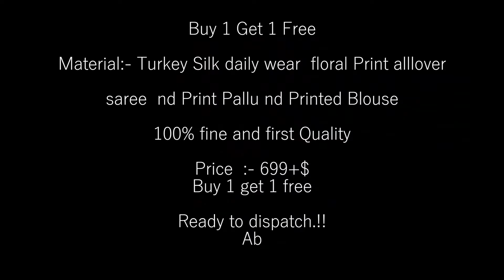Satin Sarees | Turkey Silk Sarees | Daily Wear Sarees | Sarees Online Shopping | Silkweds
In this video I have uploaded a collection of satin sarees of satin silk saree and Turkey silk sarees. You can order these satin sarees of  satin silk saree and turkey silk sarees of digital print sarees as sarees online shopping @ silkweds These satin sarees are the latest sarees of satin saree.